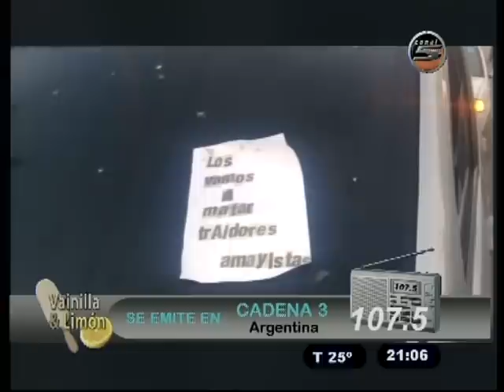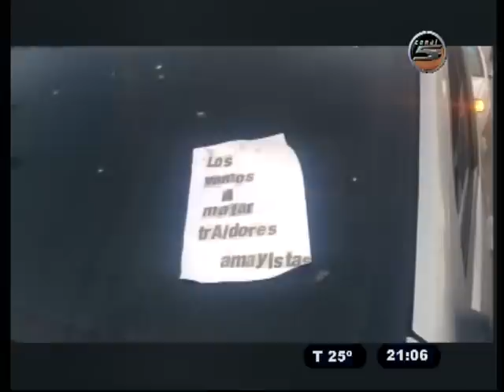VAINILLA Y LIMON 13 04 15